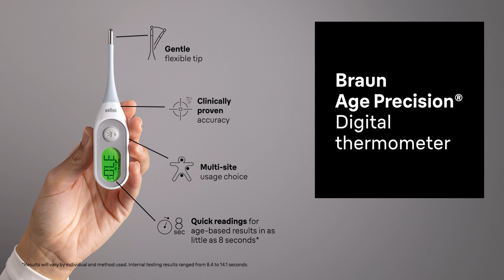Discover Braun Age Precision(R) Digital thermometer